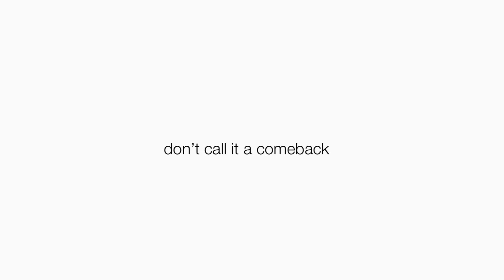Kyle Horn - DON’T CALL IT A COMEBACK (feat. Jarrin McDowell) [Sped Up]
Official Audio for “DON’T CALL IT A COMEBACK (Sped Up)” by Kyle Horn feat. Jarrin McDowell

Produced by: Suzukisan & Kyle Horn

Stream/Download “DON'T CALL IT A COMEBACK (feat. Jarrin McDowell) [Sped Up]”

FOLLOW KYLE HORN!

ENTER KYLETOPIA!

CONTACT KYLE HORN!